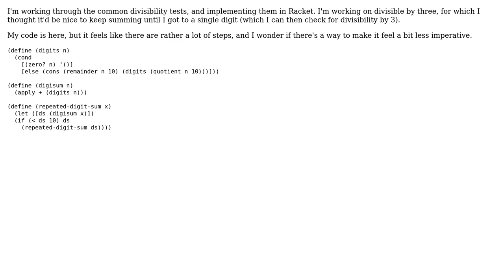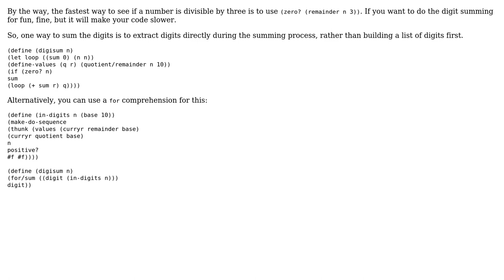Digit Summing Function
With thanks & praise to God, and with thanks to the many people who have made this project possible! | Content (except music & images) licensed under CC BY-SA | Music | Images & others | With thanks to user upasaka user Chris Jester-Young user 200_success and the Stack Exchange Network Trademarks are property of their respective owners. You are responsible for your own actions.